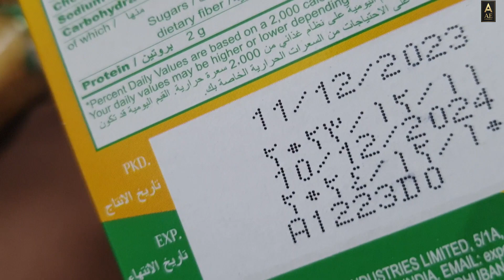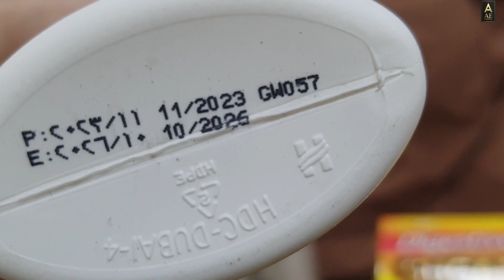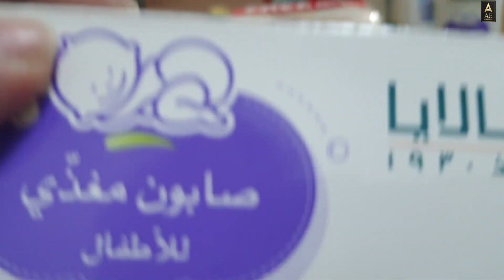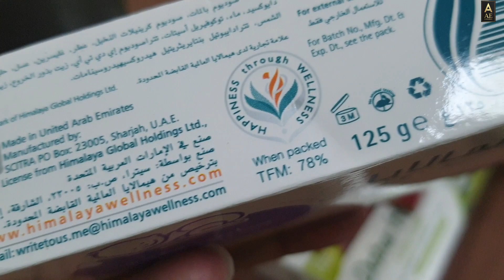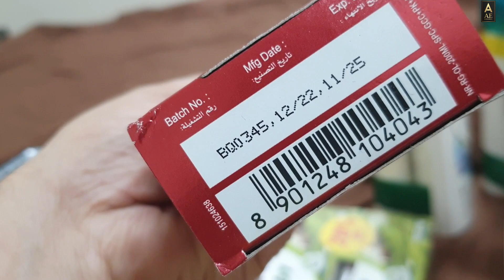Ramadan Shopping In Abu Dhabi. Kya Kya Khareeda Main Ne $50 Mein? United Arab Emirates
Aam Admi Ki Shopping Abu Dhabi Mein. Living in Abu Dhabi and sharing my shopping experience with you. My Ramadan and Eid Shopping From Noon In Abu Dhabi - United Arab Emirates. From Skin Care To Hair Care and Health Care all products arrived to me before expected date from Noon deals social sites.
Let's see what i bought in my cart from Noon for my Ramadan And Eid festival.

I am Indian born YouTube Vlogger". I love travelling, exploring local sightseeing top tourist destinations along with there food, cuisine, culture of places, Hotels, Homemade variety foods and self motivated riding experiences. I Love to share my  travel experiences & Life Journey with my followers to help them staying positive and motivated towards their GOALS.

I started this channel to educate people about tour destinations, Local culture, Life Style, Foods habits, Restaurants and many more adventure in United Arab Emirates.